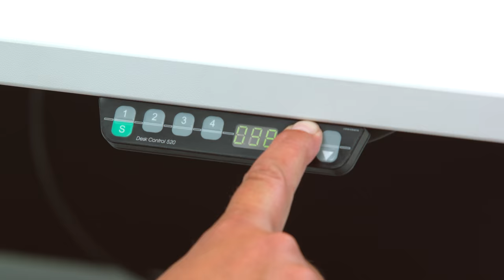ZitSta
ZitSta geeft u een waaier aan zit sta bureaus. Allemaal in de hoogte verstelbare elektrische bureaus voor meer staand werken. Ontdek de site!